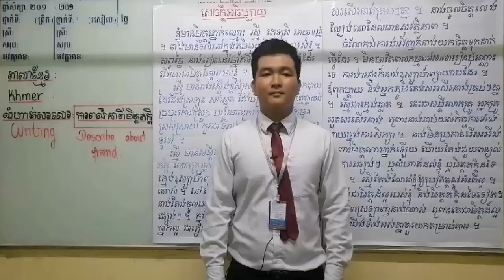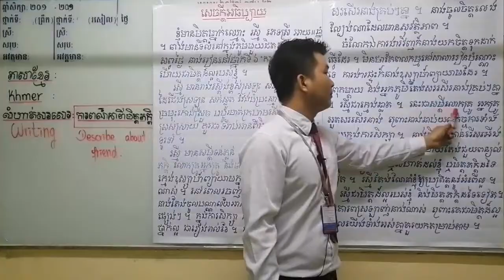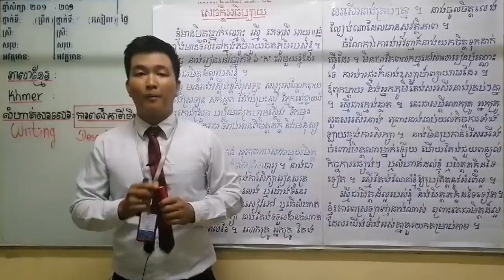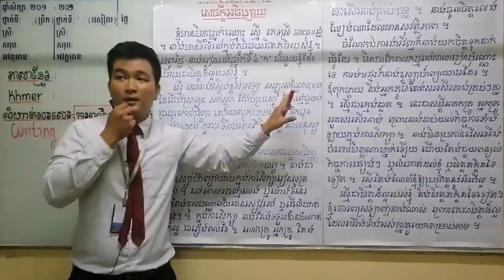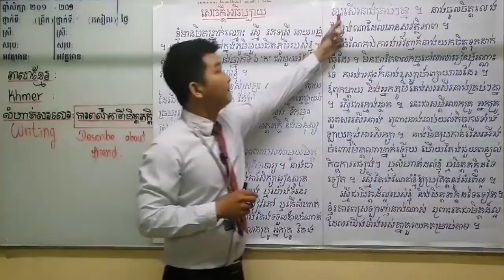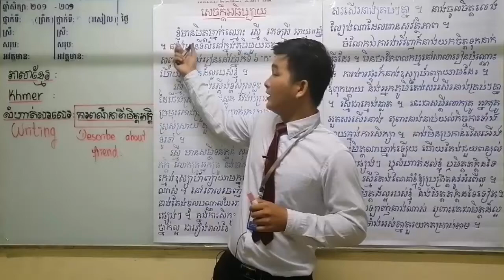Khmer grade 6/Describe about friend-ភាសាខ្មែរថ្នាក់ទី៦ សំណេរតែងសេចក្តី